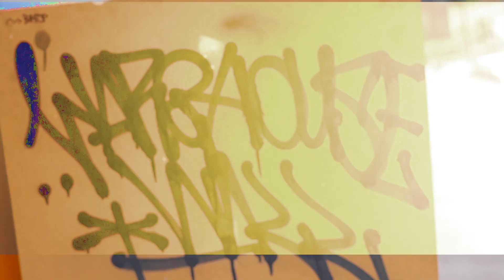MTN Australia Warehouse Series | Episode 8: DRUG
If you can draw it, you can paint it! Our new guest for the Warehouse Series is Drug. Check it out!

Name: Drug
Crew: ARC, AMF
Painting since: 2012
Favourite MTN product: 94
Favourite Surface: Metal watertank
Personal motivation:  I just can't stop doing it. Keeps me sane, I love it. Always trying to push the boundaries.
Biggest inspiration: My mates. Growing up MSK AWR played a big part.
Anything else: If you can draw it, you can paint it. Don't be reeby!
Social platforms: @mrugsy

Let us know on the comments who would you like us to invite next!

Thank you for being a part of the MTN Crew 🎨✨